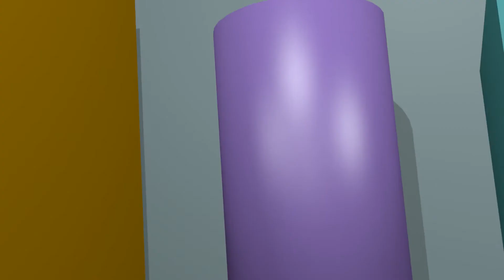Blender animácia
informatika